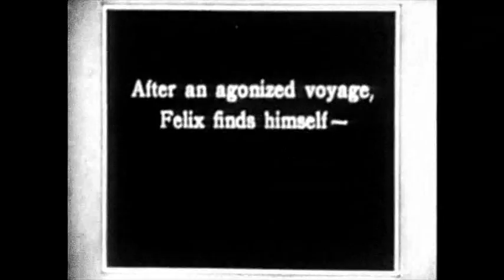Retrolectro Amsterdam IVb (Bavarian Dutch Brass Banda)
This is how others see The Netherlands & Amsterdam - dominantly stereotypes:
Classic cartoonists like Pat Sullivan & Max Fleischer and modern hobby filmers like Anton Withagen.
Musically the Bavarians "La Brass Banda" describe "Holland", a dynamic track from their album "Europa".
Enjoy the trip through windmill areas & tulip fields, Amsterdam canals & streets!
VJ Retrolectro
More on the music and the artists:
"LaBrassBanda-Holland"
SME